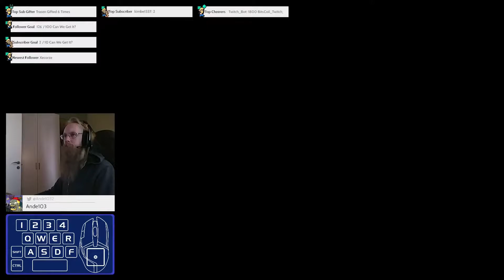Metal: Hellsinger Normal Nihil Part 6 of 8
Metal: Hellsinger is a rhythm FPS bursting with demons, badass weapons, and heavy metal music.
Songs
Dissolution BY Two Feathers ft. Björn “Speed” Strid from Soilwork

Support Me

Support me and other content creators by getting Coil
It works on Youtube, Twitch and Websites for only 5$ month

My Links